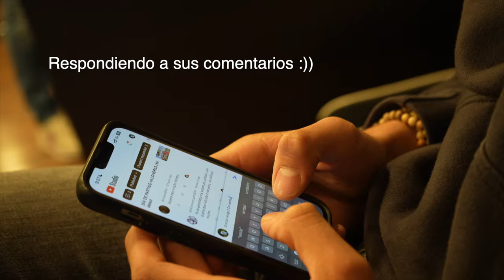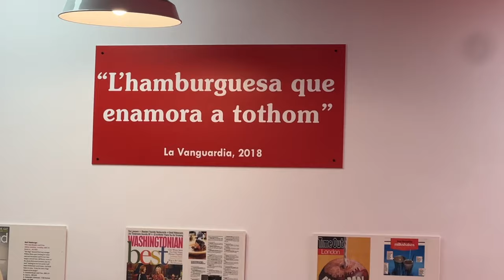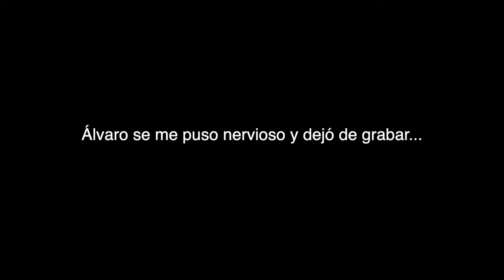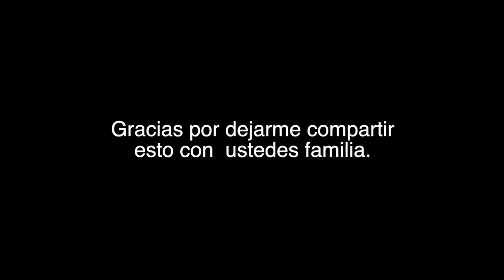FUI A EL CLÁSICO EN MEDIO DE GENTE DEL BARÇA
Estuve en Barcelona para el partido más importante del fútbol español. El Clásico: FC Barcelona vs Real Madrid. Fue una experiencia extraodinaria y una de las más grandes de mi vida. Porterólogos, espero lo disfruten tanto como yo.